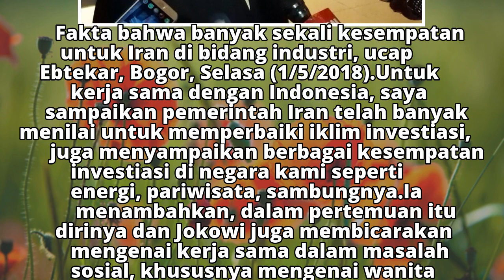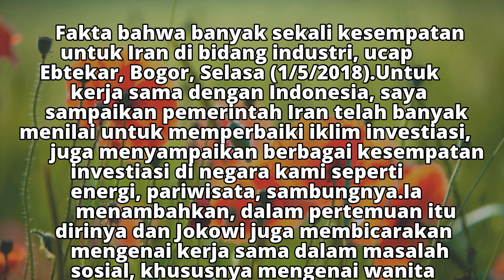Wapres Iran dan Jokowi Bahas Penguatan Kerja Sama Dua Negara